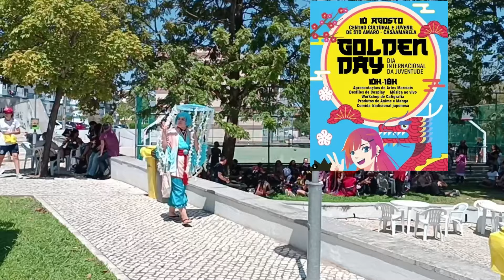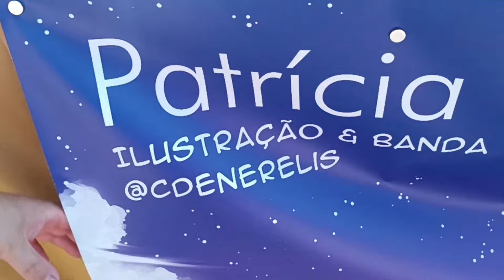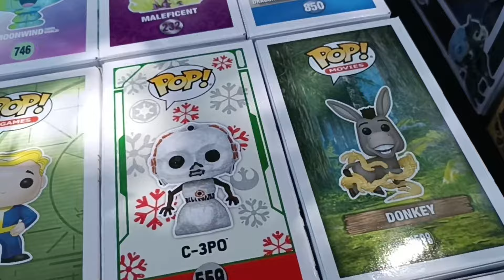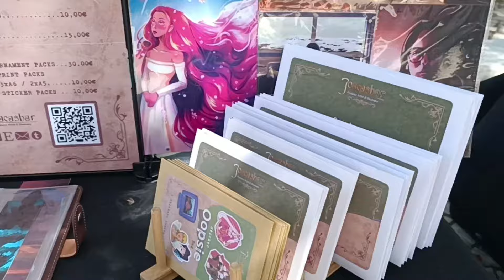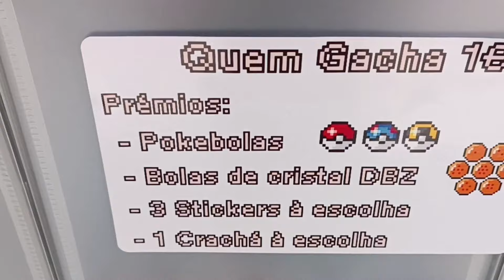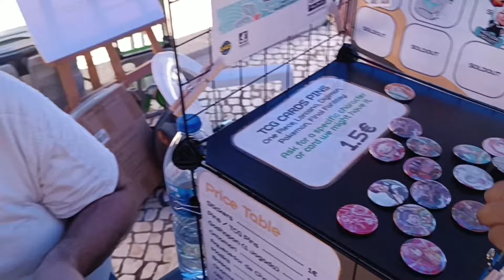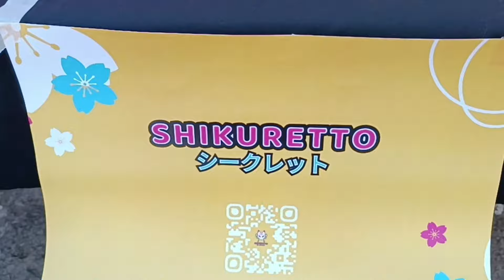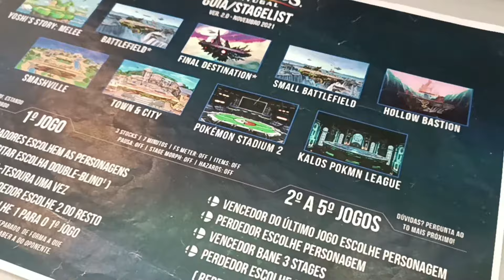Almada Golden Day- Universo Geek em FESTA💥 | Casa dos Bonecos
Neste vídeo, mostramos o Almada Golden Day, a primeira edição deste incrível evento geek🤗
Mais de 60 COSPLAYS!🔥 IDENTIFIQUEM SE NO MINUTO QUE APARECEM
Mais de 12 BANCAS e LOJAS especializadas, WORKSHOPS fascinantes e uma celebração da tradição japonesa.❤️

Cliquem no "gosto" e SUBSCREVAM O CANAL !